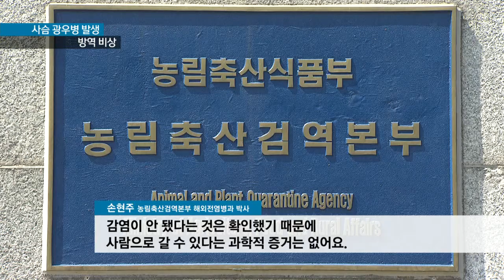[KNN 뉴스] 사슴 광우병 발생 광역 비상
{앵커:
경남에서 소위 '사슴 광우병'이 발생해 방역 당국에 비상이 걸렸습니다.

6년만에 국내에서 다시 발생한
것인데, 일단 인체 감염은 없는

{리포트}

{수퍼:폐쇄된 사슴사육 농가/오늘(24) 오전, 경남 진주시 명석면}
사슴 사육장이 텅 비어 있습니다.

지난 4일 이곳에서 사슴만성소모성
질병, CWD 양성 반응이 나왔습니다.

{수퍼:사슴만성소모성질병(Chronic Wasting Disease, CWD)/사슴류에 감염돼 중추신경계에 손상을 입혀 폐사하는 프리온 질병의 일종}

CWD는 사슴류 중추신경계에 손상을
입혀 죽음에 이르게 하는 '사슴 광우병'으로 불리는 질병입니다.

방역당국은 양성판정을 받은 사슴
10마리를 살처분하고 이동제한조치를
내렸습니다.

{전화:}
{수퍼:강광식/경남도 축산과 가축방역담당/"이동제한출입통제를 시키고, 발생농가 사육 두수 35두에 대해서는 살처분 조치를 하였습니다."}

{자막CG:}
지금까지 해당 농가에 사슴 1마리를
보낸 함양지역 농가를 비롯해 3곳에서
107마리를 살처분했습니다.

{StandUp}
{수퍼:김민욱}
"검역당국은 함양의 한 사슴 사육
농가에서 시료를 채취해 갔으며,
검사결과는 이르면 이번주 후반쯤
나올 예정입니다."

{자막CG:}
지난 2001년 국내에서 처음 발생한
CWD는 2010년 마지막 보고된 이후
6년만에 다시 발생했습니다.

{수퍼:경남도/사슴농가 211곳, 3천700여 마리 소독*예찰 강화}
경남도는 경남지역 사슴농가 211곳에서 3천 700여 마리의 사슴을 대상으로
소독과 예찰을 강화하고 있습니다.

하지만 검역당국은 국내외 인체 감염 사례는 없다고 밝혔습니다.

{전화:}
{수퍼:손현주/농림축산검역본부 해외전염병과 박사/"(사람과 유사한 환경인 쥐에) CWD(사슴만성소모성 질병)를 직접 접종했을 때 감염이 안됐다는 것은 확인했기 때문에 사람으로 갈 수 있다는 과학적 증거는 없어요." }

{수퍼:영상취재 안명환}
또 현재까지 녹용 등 약재 섭취를 제한할 과학적 근거도 없다며 과도한 불안은 자제해 줄 것을 당부했습니다.